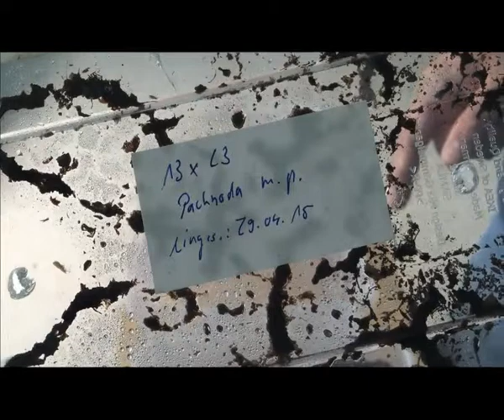Pachnoda marginata peregrina - Larven und Kokons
Aufzuchtvideos von Pachnoda marginata peregrina sind sehr rar im Netz, obwohl die Art sehr einfach in der Zucht ist und sich stark vermehrt. Daher nun mal hier ein Video wo man auch mal einen Kokon sehen kann und dicke L3 Larven. Ein sehr schöner Rosenkäfer aus Afrika, der sehr gut für Käferzuchtanfänger geeignet ist.